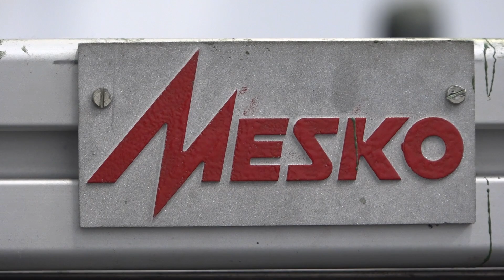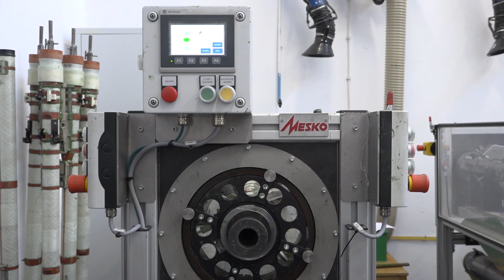Mesko zwielokrotnia moce produkcyjne i buduje nowe łańcuchy dostaw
Mesko w ostatnim czasie, z uwagi na bardzo duże zapotrzebowanie rynkowe, w bardzo krótkim czasie zwiększyło i zwielokrotniło swoje moce produkcyjne. W pierwszej kolejności postawiliśmy na zdobywanie nowych łańcuchów dostaw (…) Postawiliśmy na Wojskowe Zakłady Elektroniczne (…) Została podpisana umowa, która ma na celu zdobycie nowego dostawcy bardzo dobrych wiązek sygnałowych – powiedział w rozmowie z Defence24 TV Zbigniew Drabik, dyrektor dywizji rakietowej w Mesko S.A.
Polskie drony dla ukraińskich komandosów - ZBIÓRKA